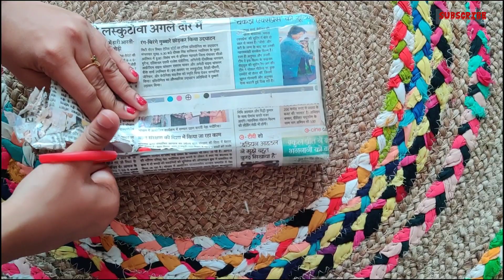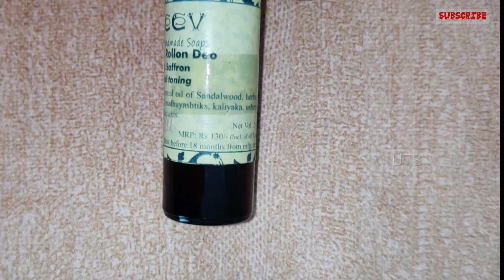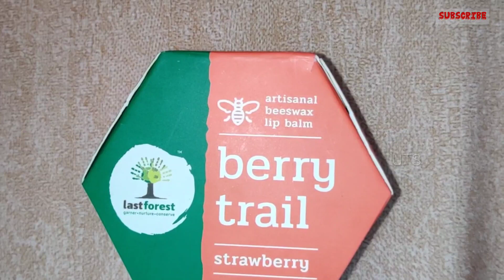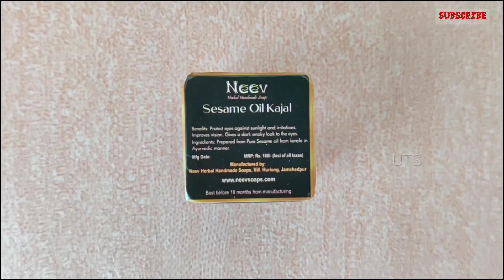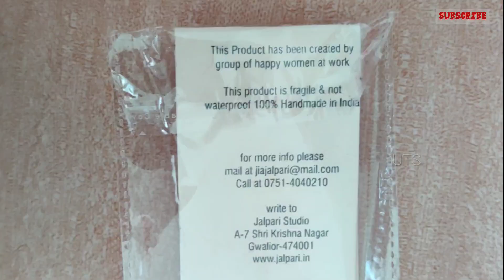ITOKRI HANDCRAFTED BEAUTY PRODUCTS | REVIEW | MALAYALAM